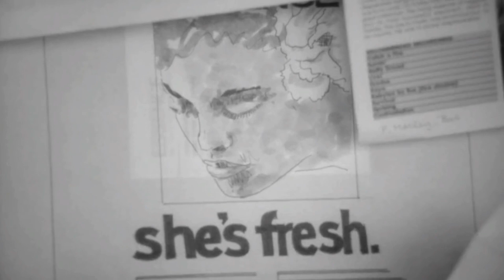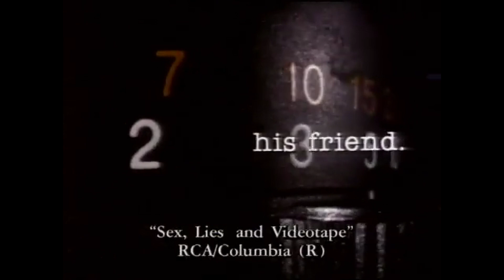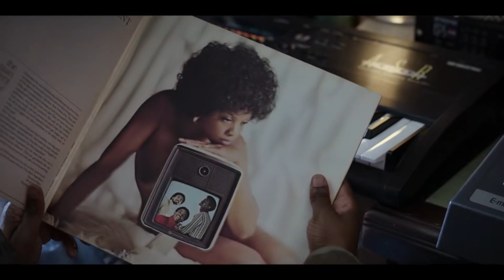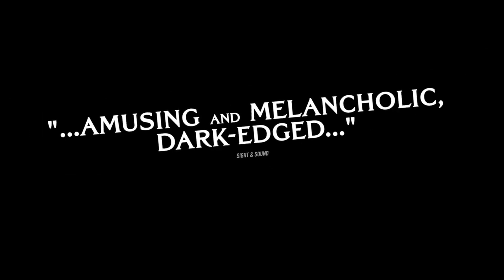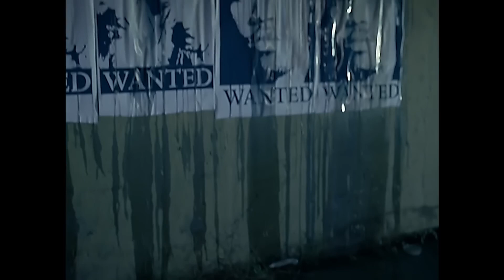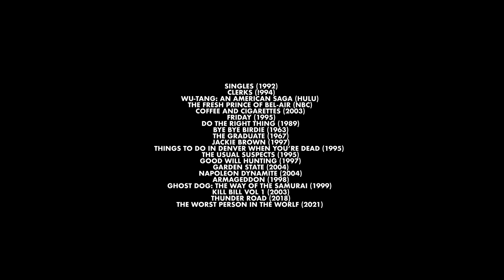The History of 90's Indie Movies + Hip Hop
Hip Hop is gigantic.

It's visible and invisible influence on 90's Indie movies in understated.

This video essay traces the birth of Hip Hop music in the 70's to current day. Tracing its highly influential roots through the movies of Spike Lee and Quentin Tarantino.  Both were pioneers in independent filmmaking that paved the wave for auteur directors like Wes Anderson, Paul Thomas Anderson, John Singleton, Richard Linklater.

The underground, do-it-yourself genius of artists like The Wu Tang Clan, A Tribe Called Quest, Nas, Jay-Z, Dr Dre, Ice Cube, Tupac, Biggie, MF Doom, J Dilla, etc had a significant hand in the early years of 80's and 90's and indie cinema.

Chapters:
00:01 Q-Tip talks about Hip Hop
00:31 Quentin Tarantino talks about Independent Cinema
01:12 Who's your favourite 90's Artist/Movie?
01:45 Your Favourite current Artist/Movie?
02:21 70's Auteur Directors
03:19 The Death of Auteur filmmaking: Heaven's Gate
04:29 Punk Music: the 70's
05:04 The Death of Disco Music
05:47 The First Big Hip Hop Hit
06:03 MTV and the 80s
07:37 David Bowie criticises MTV for not playing Black Artists
08:04 1989: Public Enemy & Do the Right Thing
10:31 The Most Sampled Song Ever
11:00 Sex, Lives & Videotapes: Steven Soderbergh
13:54 The 90's
15:04 A Tribe Called Quest & Phife Dawg
15:56 Rappers Turned Actors
16:06 Directors Who Sample Other Directors
17:37 The 90's Indie Movies Begin to Die
19:26 Nas & Hip is Dead
20:02 Modern Day Independent Movies
20:16 Edgar Wright & Martin Scorsese
20:31 Conclusion

Sources:

BEATS, RHYMES & LIFE: THE TRAVELS OF A TRIBE CALLED QUEST (2011)
MO’ BETTER BLUES (1990)
PULP FICTION (1994)
FARGO (1996)
RAIDERS OF THE LOST ARK (1981)
E.T (1982)
CARRIE (1976)
STAR WARS: A NEW HOPE
JAWS (1977)
THE DEER HUNTER (1978)
HEAVEN’S GATE (1980)
TOP GUN (1986)
COMMANDER (1985)
BATMAN (1989)
THE EMPIRE STRIKES BACK (1980)
ROBOCOP (1987)
ROCKY IV (1985)
SHE GOTTA HAVE IT (1986)
SEX LIES & VIDEOTAPE (1989)
OCEAN’S ELEVEN (2001)
STRANGER THAN PARADISE (1984)
RESERVOIR DOGS (1992)
BOYZ IN THE HOOD (1991)
EL MARIACHI (1993)
DAZED AND CONFUSED (1993)
BOTTLE ROCKET (1996)
SINGLES (1992)
CLERKS (!994)
WU-TANG: AN AMERICAN SAGA (HULU)
THE FRESH PRINCE OF BEL-AIR (NBC)
COFFEE AND CIGARETTES (2003)
FRIDAY (1995)
DO THE RIGHT THING (1989)
BYE BYE BIRDIE (1963)
THE GRADUATE (1967)
JACKIE BROWN (1997)
THINGS TO DO IN DENVER WHEN YOU’RE DEAD (1995)
THE USUAL SUSPECTS (1995)
GOOD WILL HUNTING (1997)
GARDEN STATE (2004)
NAPOLEON DYNAMITE (2004)
ARMAGEDDON (1998)
GHOST DOG: THE WAY OF THE SAMURAI (1999)
KILL BILL VOL 1 (2003)
THUNDER ROAD (2018)
THE WORST PERSON IN THE WORLF (2021)

BOBBIE WYGANT
2 BEARS, 1 CAVE
THE HOLLYWOOD REPORTER
EBERT & SISKEL
MTV
MY NEXT GUEST IS WITH DAVID LETTERMAN
BLACK REEL TV
VIBE TV
JOE ROGAN

MUSIC ARTISTS
ERIC B. & RAKIM
N.W.A
SEX PISTOLS
THE RAMONES
THE CLASH
DONNA SUMMER
THE SUGARHILL GANG - RAPPERS DELIGHT
RUN DMC
AEROSMITH
MICHAEL JACKSON - THRILLER
PUBLIC ENEMY
NAS
JAMES BROWN - FUNKY DRUMMER
2PAC, DR DRE - CALIFORNIA LOVE
RZA
MARIAH CAREY
MASE
WILL SMITH